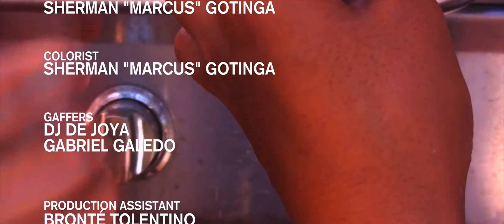NO BRAKES - BRYAN SUNDAYS & ANTONIO GO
Directed by Bryan Sundays & Antonio Go
DP - TEJA
Edit + Color - Sherman "Marcus" Gotinga
Produced by Loving Cosette Ltd.

Special Thanks - Jamil O'Brien